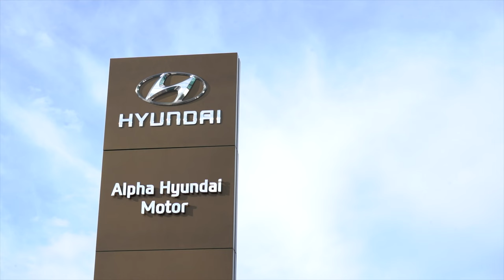Hyundai Tunisie et M. Mehdi Mahjoub distingués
Hyundai Tunisie et M. Mehdi Mahjoub distingués à l'occasion de la 59ème Journée du commerce en Corée du Sud